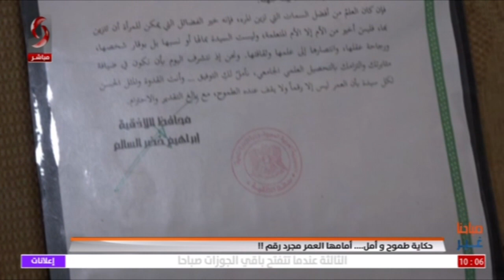نجلاء برغل - سيدة بدأت حلمها ولم يكن العمر سوى سنوات زادت من خبرتها وطموحها - صباحنا غير 2021/9/26